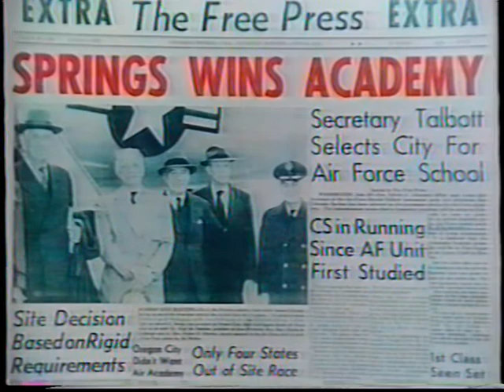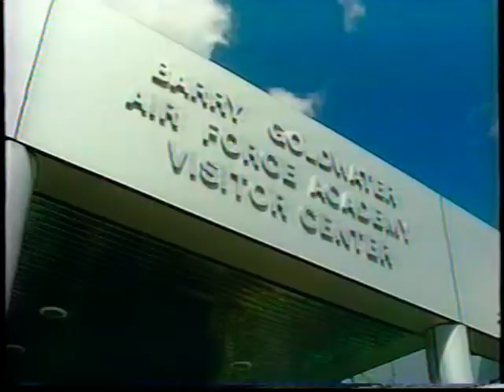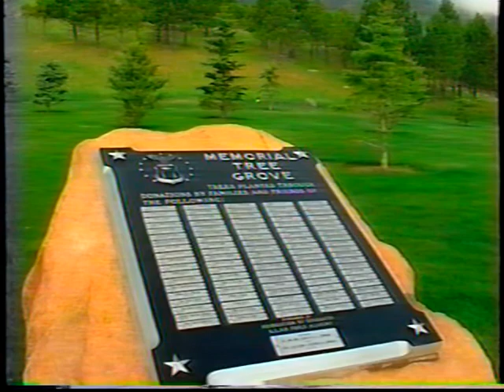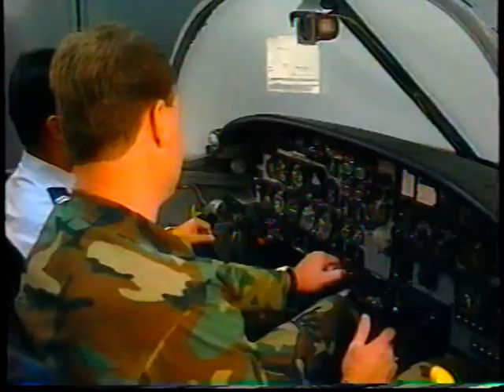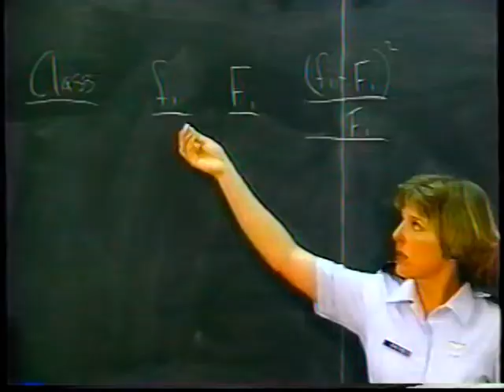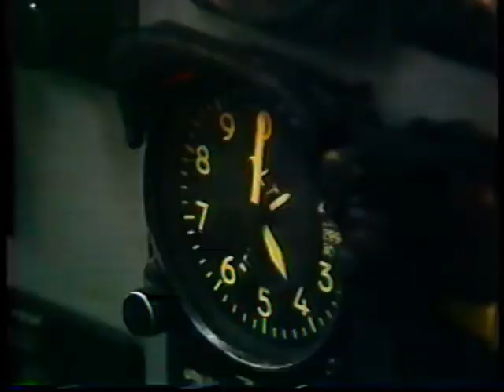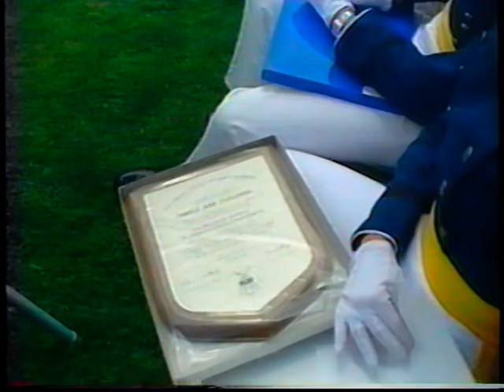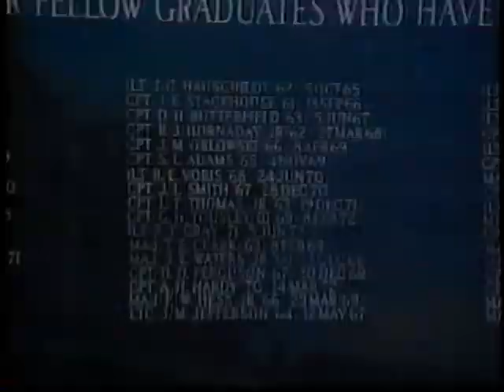United States Air Force Academy "Commitment to Excellence" (1989)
VHS tape purchased at U.S. Air Force Academy Association of Graduates Gift Shop (AOG) around 1990.

United States Air Force Academy "Commitment to Excellence"

Enjoy a Comprehensive Video tour of the academy.
See Cadet life.
History of the Academy.
Graduation and Beyond.

Video Produced by International Video Corporation (IVC) (1989)